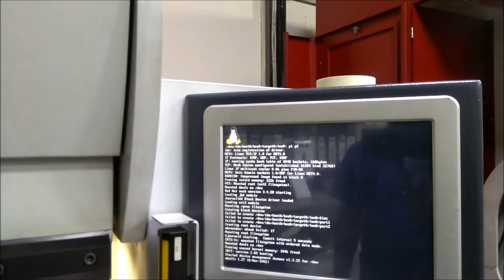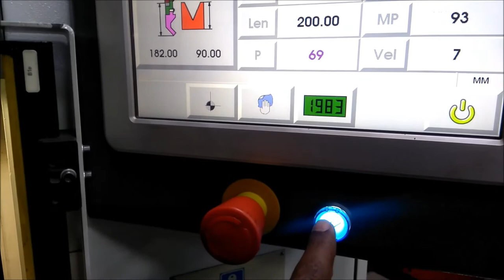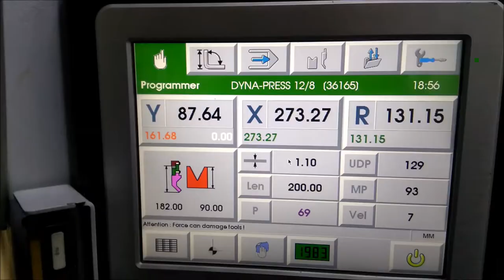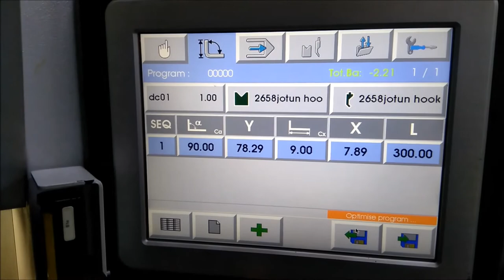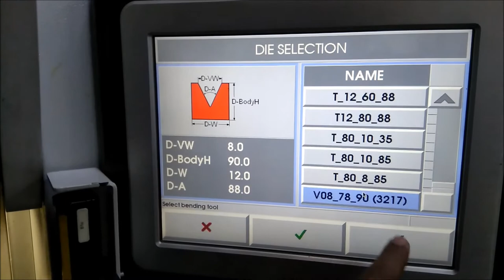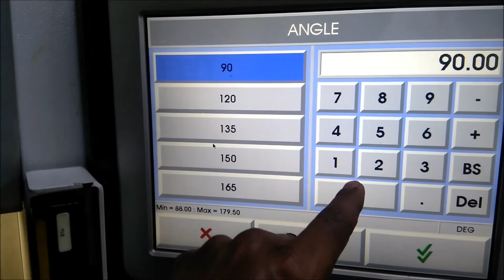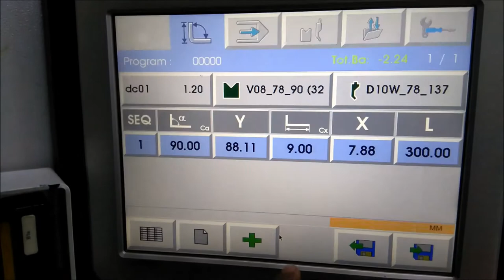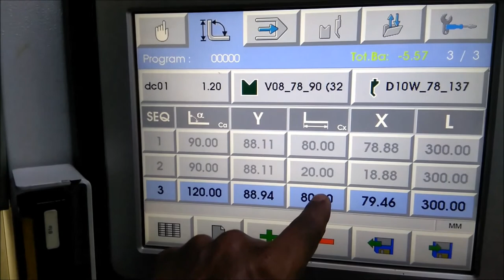ഒരു അടിപൊളി CNC മെഷീൻ നോക്കിയാലോ 2,cnc tutorial in malayalam 2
sheet metal work in kerala,a perfect machine for kichen cabinet,cupboards and electrical db boxes,welding malayalam